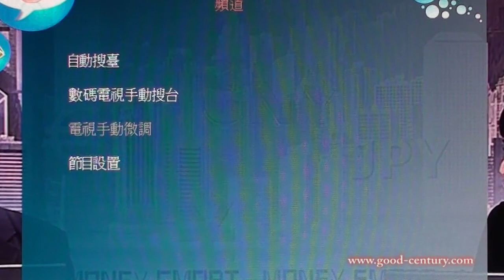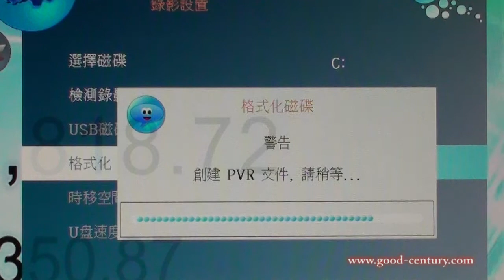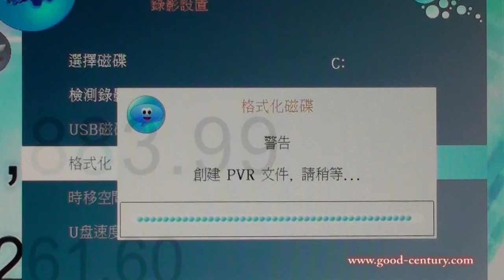Thomson iDTV Guide (HD) - Recording Preparation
Preparation for the Recording of Thomson iDTV